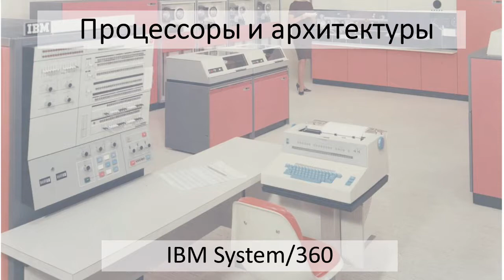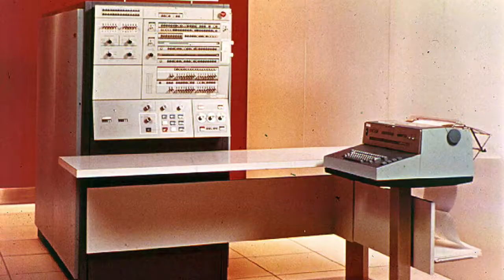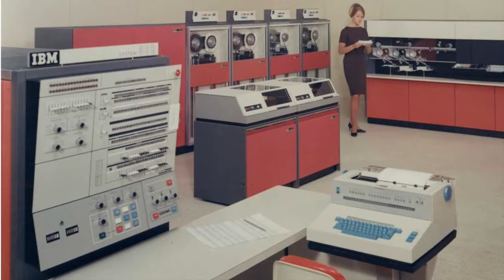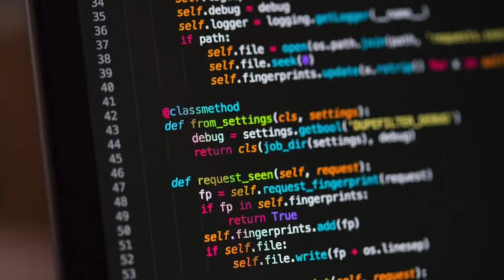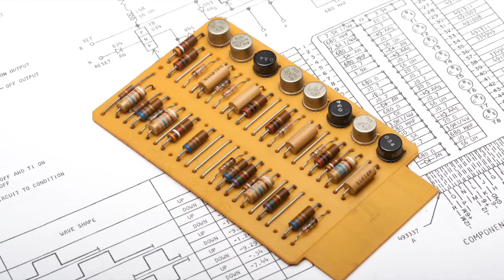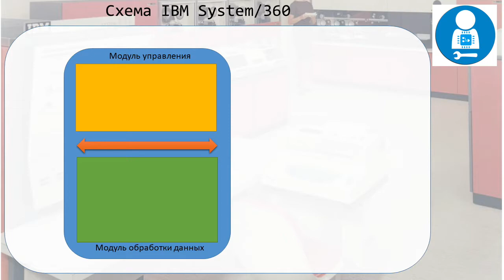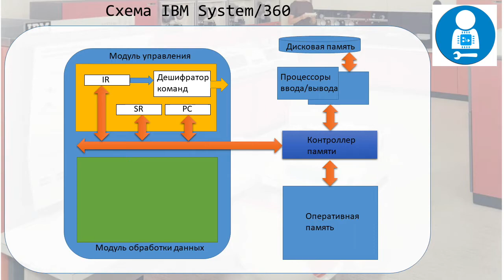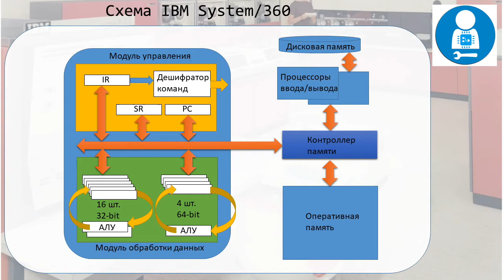IBM System 360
О том как байт стал равен 8 битам и инженеры решились, наконец-то, построить серию универсальных компьютеров для решения любых задач